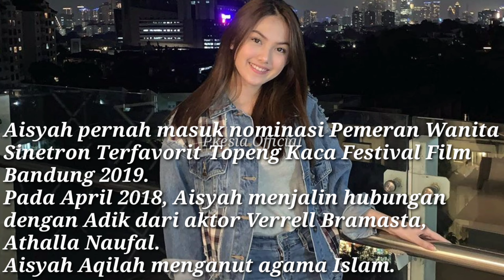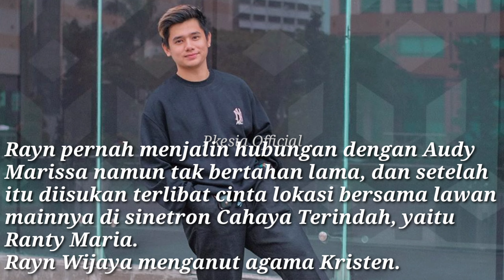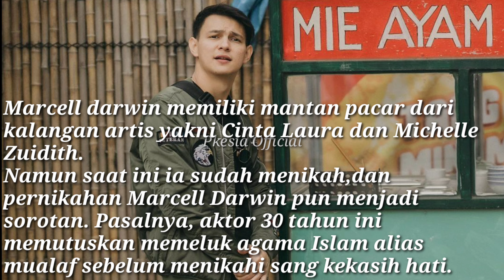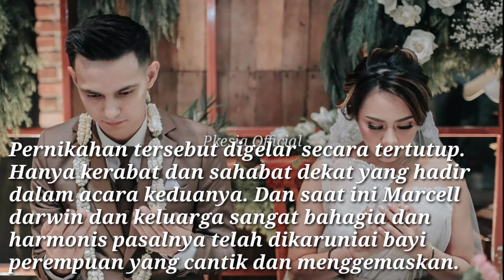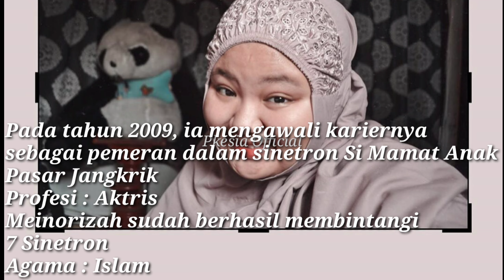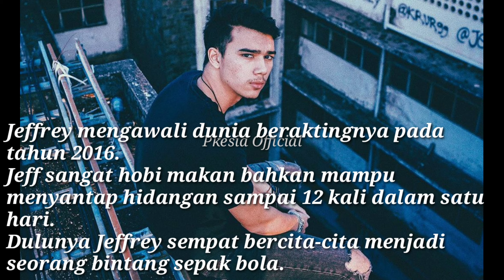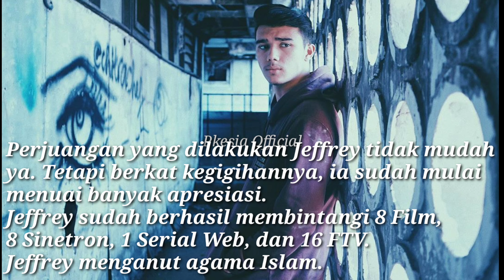Biodata Pemain Setinggi Bintang di langit Terlengkap 2020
Sinetron Setinggi Bintang di Langit adalah sinetron terbaru yang akan tayang di RCTI. Untuk selengkapnya tonton video ini sampai selesai yaa.

Komen dibawah video apa yang mau dibahas di video selanjutnya ☺

Musik dari 'Happy' oleh 'MBB'